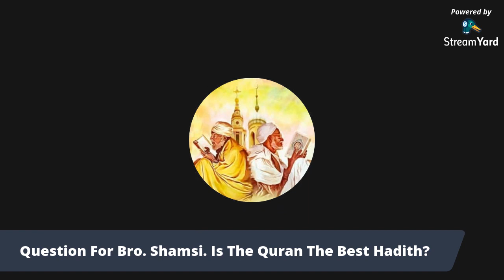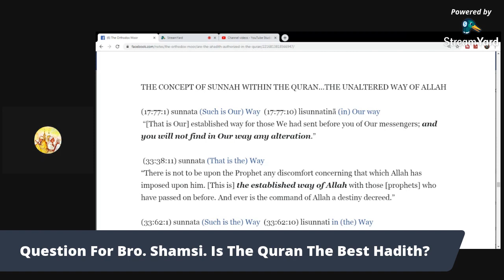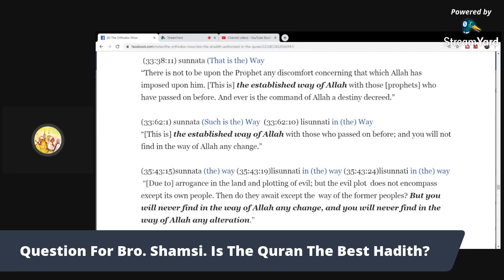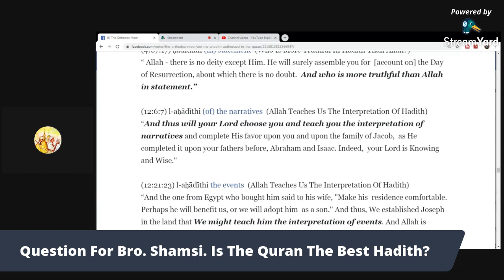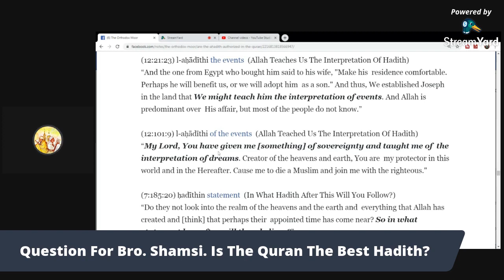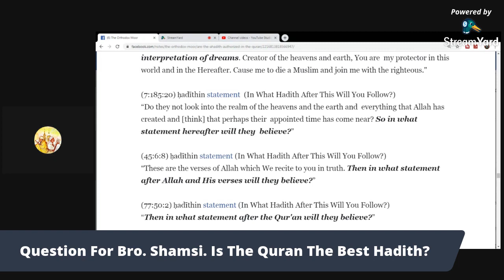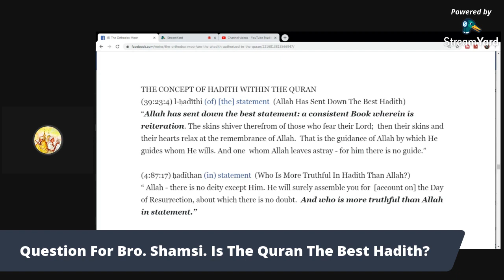Quranist Corner Ep. 3 "Bro Shamsi, Is The Quran The Best Hadith Of Allah's Sunnah?"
Quranist/Quraniyun Corner Ep 3   Bro Shamsi, Is The Quran The Best Hadith Of Allah's Sunnah

A QURANIST ASKS BRO SHAMSI OF SPEAKERS CORNER IF THE QURAN IS THE BEST HADITH